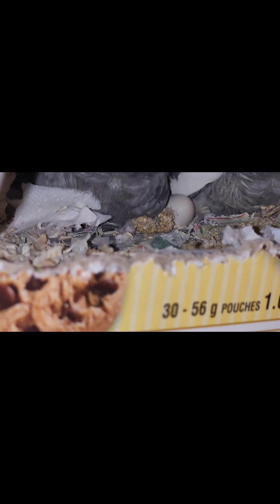we are 💔broken 😢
Chip+kiwi layed eggs for the first time and we were so happy to see family growing,but don't know what happened and First baby died in a nesting box on 4th day of his birth,next baby was miss managed inside so we took care of him,tried to save him with all possible protocols,but unfortunately destiny was not in favour and we lost him today😢this time is not easy for us😶